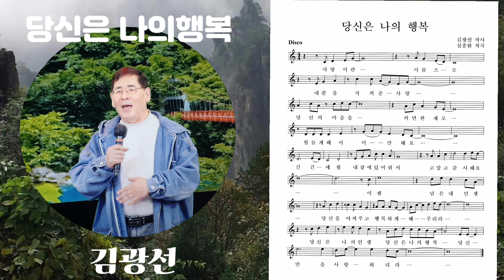타이틀곡 작사 김광선 작곡 심종환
김광선과 김광선TV를 많이 응원해주시고 사랑해주세요.